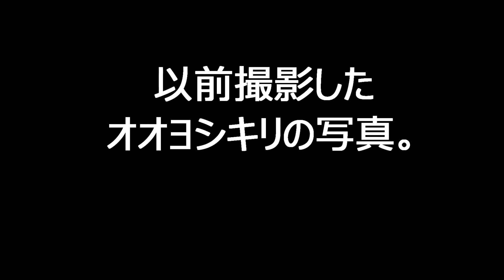オオヨシキリ（ほとんど鳴き声だけ）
大淀川河川敷では、オオヨシキリの鳴き声が響き渡る季節になりました～。鳴き声は聞こえるけど、なかなか姿が見えません・・（´-`）.｡oO🐥💦センダンの花も満開です。